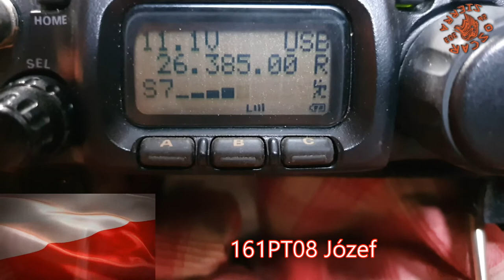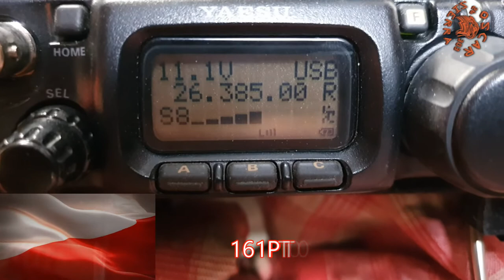QSO 161PT08 Józef i 26OS303/QRP 07.05.21 FT-817